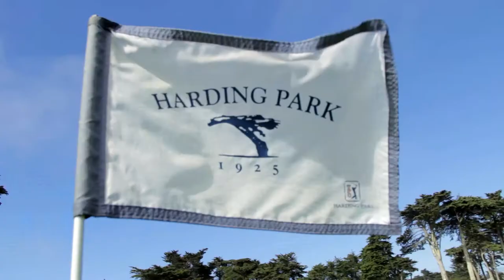Youth on Course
Edited by Diana Chen as part of BAYCAT's TechSF Pathways Internship. BAYCAT explores the Northern California Golf Association's Youth On Course initiative to offer youth in underserved communities access to affordable golfing, clinics, competitive tournaments, internships, and scholarships.

Full Crew:
Assistant Producer: Latiece Brown and Liz Salinas
Director of Photography:
Camera A: Jessica Liu and John Trautwein
Camera B: Trent Hanible and Liz Salinas